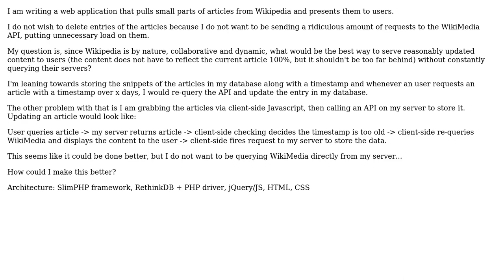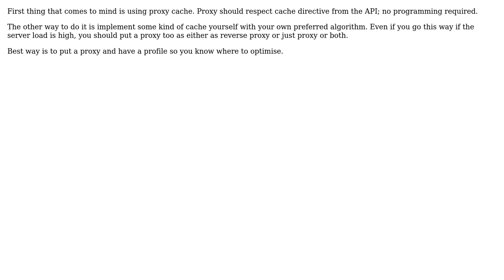How to manage potentially outdated data from WikiMedia API? (2 Solutions!!)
How to manage potentially outdated data from WikiMedia API?

With thanks & praise to God, and with thanks to the many people who have made this project possible! | Content (except music & images) licensed under CC BY-SA | Music | Images & others | With thanks to user user2622016 user theintellects user imel96 and the Stack Exchange Network Trademarks are property of their respective owners. You are responsible for your own actions.